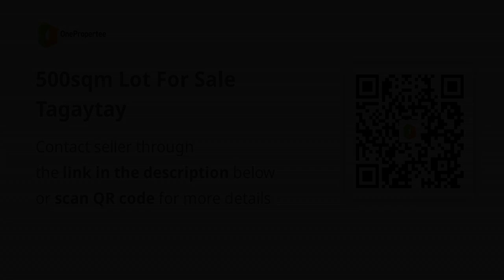500sqm Lot For Sale Tagaytay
500sqm Lot For Sale Tagaytay